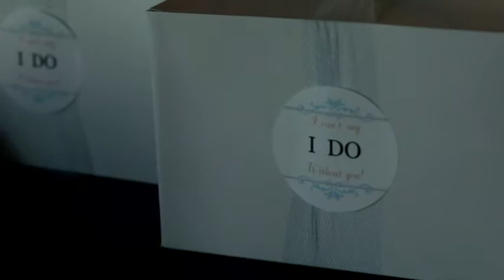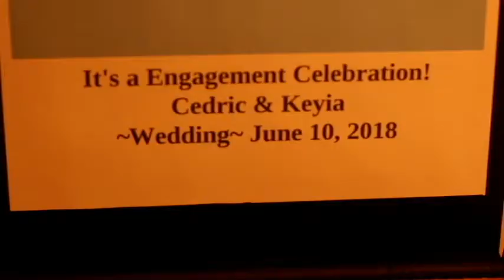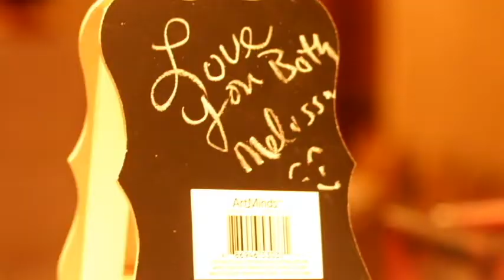CEDRIC AND KEYIA ENGAGEMENT PARTY 2017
E.BATTLE FILMS